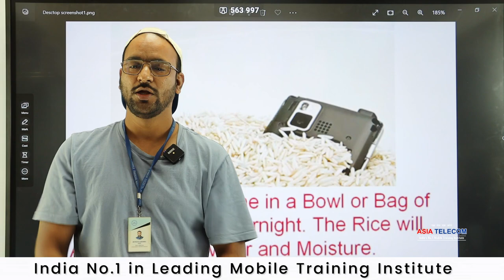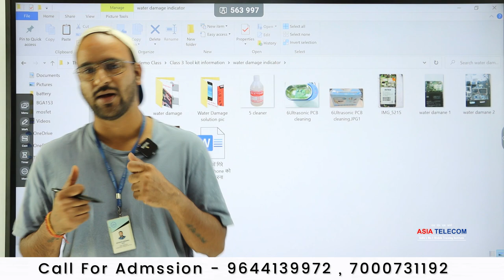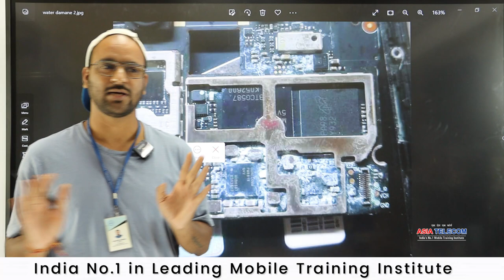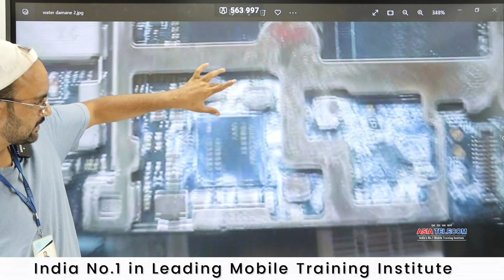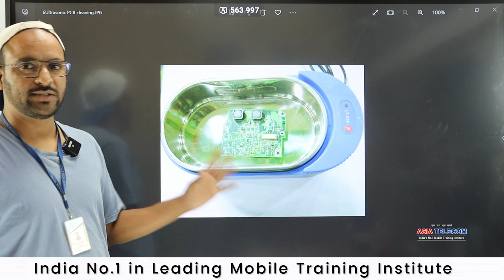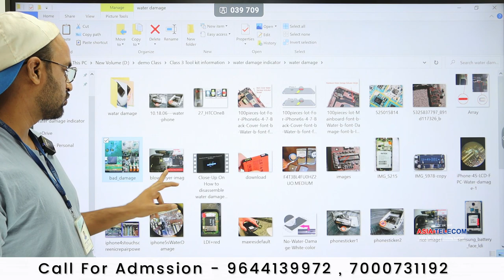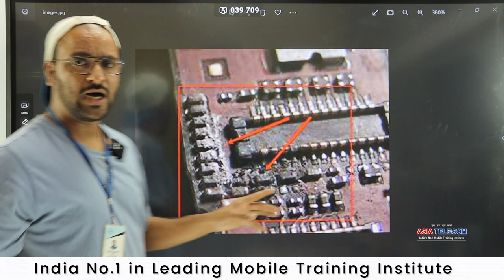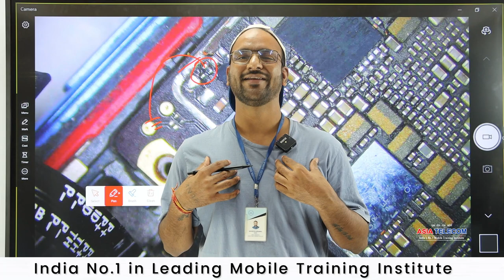Water Damage Set कैसे रिपेयर करे - ( बाद में मत कहना की बताया नहीं ) 📱 Repair with New Advance Trick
Water Damage Set कैसे रिपेयर करे - ( बाद में मत कहना की बताया नहीं ) 📱 Repair with New Advance Trick  -एक बार में काम Success ना तो बोलना

Join Today
📲 Book
👉🏻Hardware Book /  Software Book